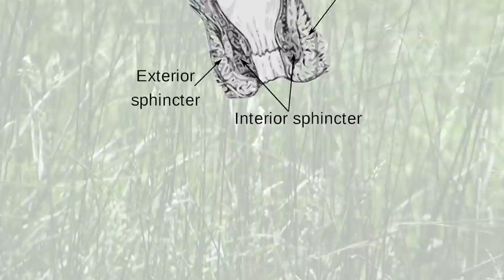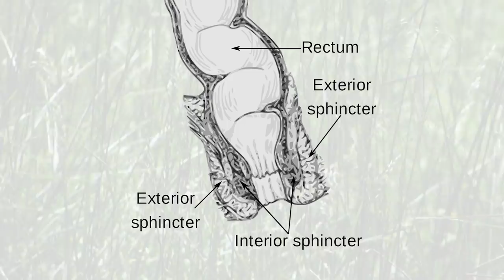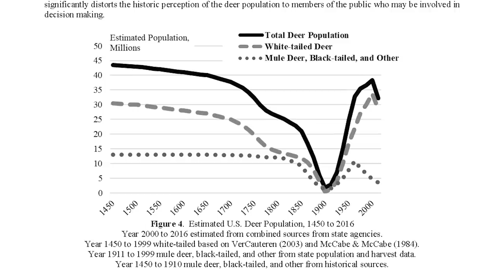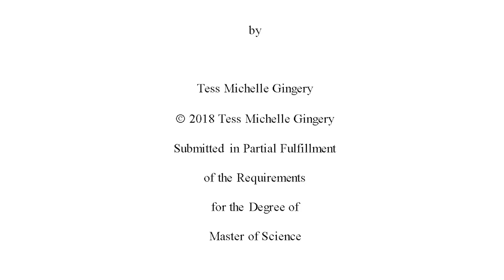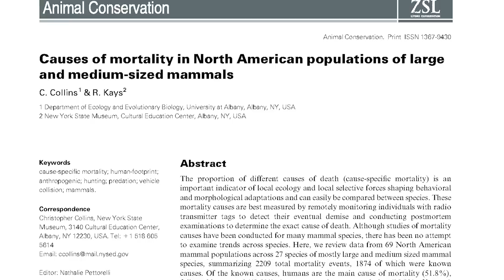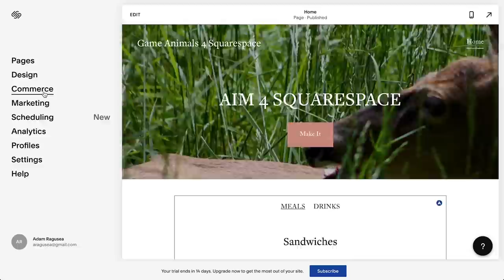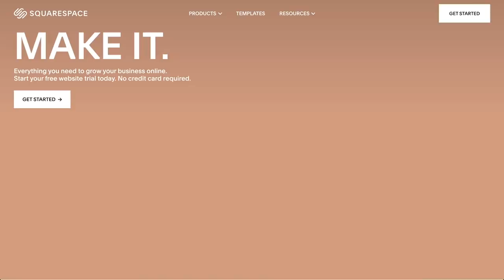The ethics of hunting deer for meat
Go to Squarespace.com for a free trial, and when you’re ready to launch, go and add code “RAGUSEA" at checkout to save 10% off your first purchase of a website or domain.

Study indicating current U.S. deer populations are around their estimated pre-Columbian levels

Study showing hunting ("harvest") is the top cause of mortality for North American large mammals, including deer